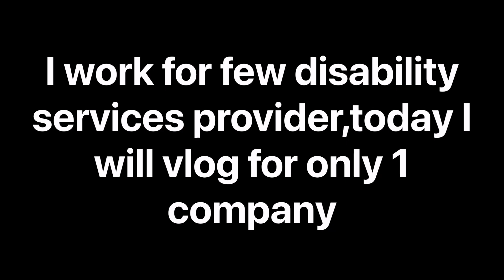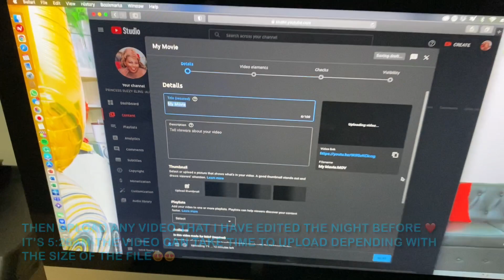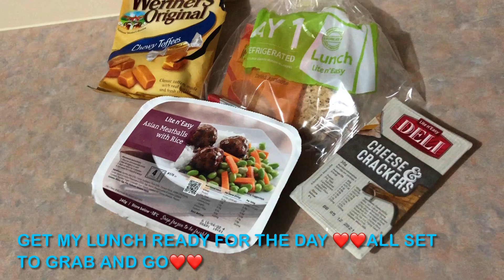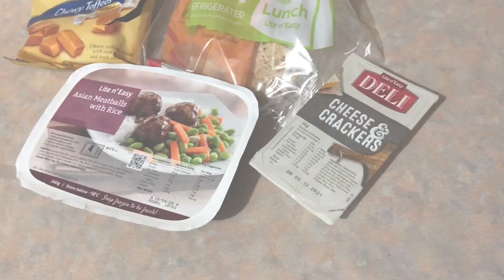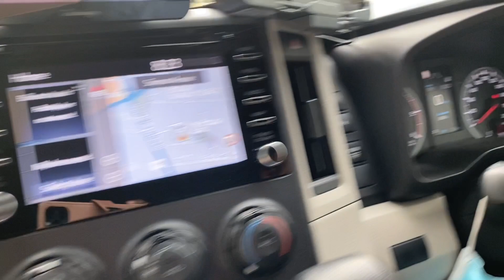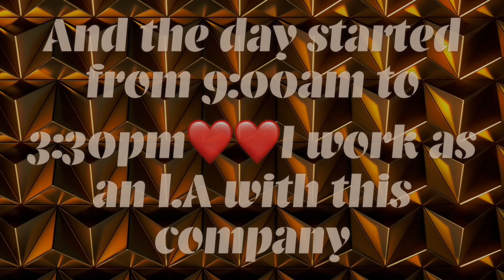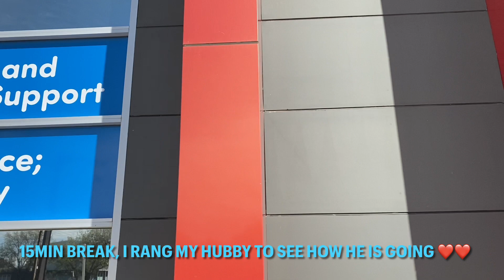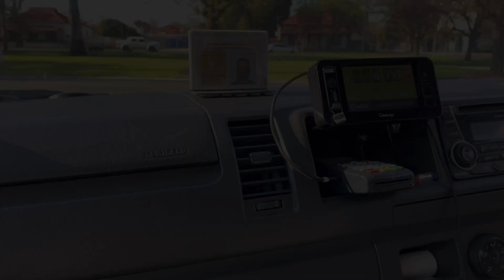A day in my life#Morning routing#helping my husband get ready#Feeding dog#Spend 9am-3:30pm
Hi everyone, hope you are doing well, here is another video that I had soo much fan doing ,This is one of my days, as everyday my routing can change depending what's planned for the day.This was a typical day that I thought I should document for my viewers, as it doesn't involve any clients due to policies that covers both empolyees and clients, that you can't film clients without consent.I have several jobs that I work with, this is one of the jobs .I work for this  company as Lifestyle Attendant(L.A).Kindly don't forget to subscribe if you are reading this description box.Much love.